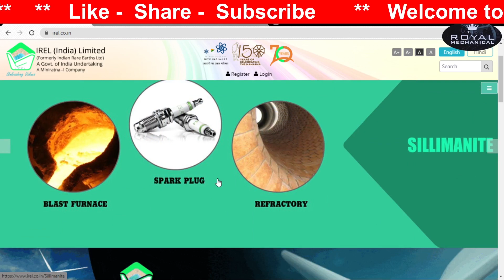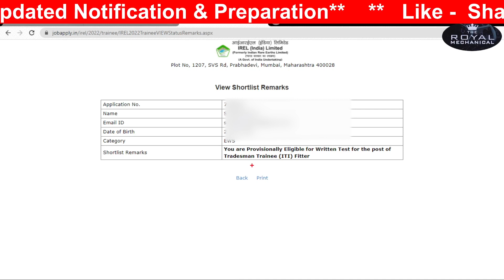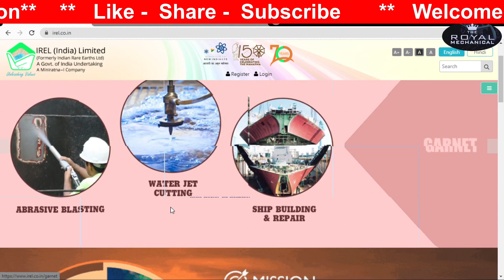IREL Written Exam Eligibility Status 2022 // How to check Eligibility Status 2022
IREL Written Exam Eligibility Status 2022 // IREL How to check Eligibility Status 2022

Diploma Mechanical based jobs,
Engineers jobs
ITI jobs,
Mining Jobs,
Govt freshers jobs,
Metro Jobs,
IIT Jobs,
Ministry Jobs,
DRDO jobs,
Ordnance Factory Job for ITI,
Refinery Jobs,
ISRO jobs,
Railway jobs,
Railwaay ALP Jobs,
Railway Technician jobs,
IndianOil jobs

IREL official shortlist card out

IREL latest shortlist card step by step

IREL official exam  2022

IREL latest exam date

IREL official shortlist 2022

IREL Official syllabus

IREL latest syllabus 2022

IREL exam date 2022

IREL shortlist released